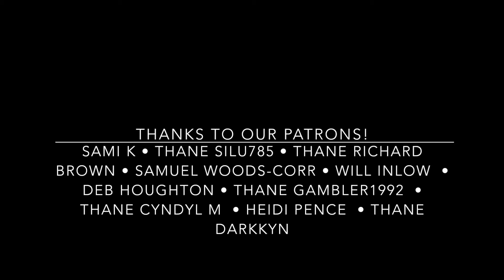LIGHTWIELDER: Skyrim Roleplay Episode 160 "Strange Bedfellows"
The World Eater has been destroyed and Tamriel is safe... for now. But a new threat is beginning to make its presence known... not from the skies, but from the shadows. And the answer to this new menace may lie with the ones called The Dawnguard...
Played on Skyrim Special Edition PC on Legendary Difficulty
If you enjoy my Skyrim Roleplays, please consider becoming a Patron! Every little bit helps in keeping the stories flowing and the vids coming.

Intro Artwork: The Nine Divines by Karol Lukaszczyk

Full mod list can be found on the Playlist description.